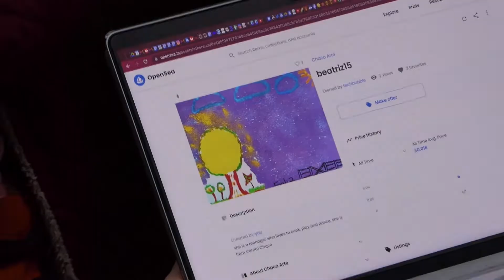Micro documental NANUM Mujeres Conectadas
inauguración de la primera Red de internet comunitaria del Pueblo Qom
Proyecto NANUM, es un proyecto trinacional
(Argentina, Bolivia y Paraguay) co - financiado
por el Laboratorio de Innovación del Grupo BID
- BID Lab ejecutado en Paraguay por Grupo Sunú
y Fundación Avina en alianza con Monte Arte,
Sombra de Árbol, Fundación Samu'ú.
Esta alianza surge del encuentro de las
iniciativas Gran Chaco Nanum Village para
la conectividad y alfabetización digital y Gran
Chaco Proadapt, orientada al fortalecimiento de
la capacidad de adaptación y resiliencia
de las comunidades al cambio climático.